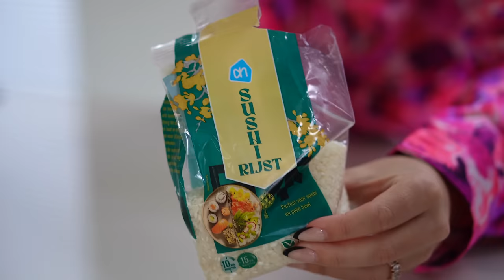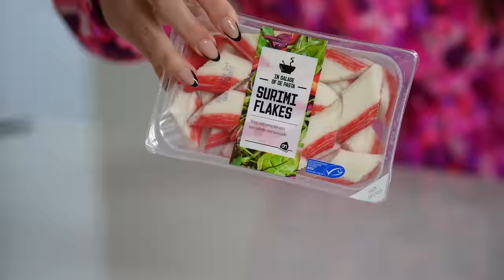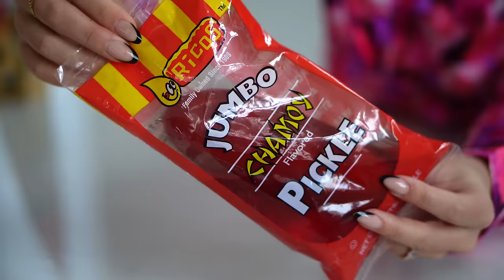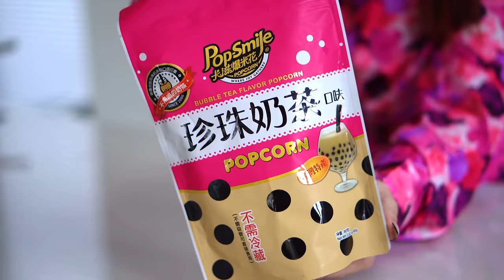CRISPY SUSHI ROLLS maken 🍣 Over DATEN, RELATIES en MANNEN met KRISTINA K | Babbelhap s02a04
In deze vierde aflevering van seizoen twee van de online kookshow ''Babbelhap'' maken Kristina Kirjanova en Charlotte Blitzblum crispy sushi rolls.
RECEPT VOOR CRISPY SUSHI ROLLS:
- sushi rijst (wij gebruikten in totaal ongeveer 200g)
- rijst azijn (voor bij de sushi rijst)
- rijst vellen (4 per 1 nori vel)
- nori vellen (1 per 4 rijstvellen)
- furikake kruiden
- komkommer
- avocado
- vis, zoals verse rauwe zalm of surimi
- sriracha
- zwarte/witte sesamzaadjes
- olie om in te bakken

How to/bereidingswijze:
1. Kook de sushirijst volgens de instructies op de verpakking.
2. Snijd de ingrediënten.
3. Maak 4 rijstvellen zacht in warm water en leg ze in een vierkante vorm half over elkaar heen (zie video).
4. Leg 1 norivel in het midden van al die rijstvellen.
5. Verdeel de sushirijst in het midden van het norivel.
6. Strooi wat furikake over de rijst.
7. Leg de ingrediënten mooi verdeeld op de rijst.
8. Spuit wat sriracha over het geheel heen.
9. Vouw de rijstvellen dicht door eerst de zijde die naar je toe ligt dicht te vouwen, dan de zijde die van je af ligt en dan maak je de rol dicht door de zijkanten dicht te vouwen.
9. Strooi wat zwarte en witte sesamzaadjes over de buitenkant van de rol.
10. Bak de rol in een hele hete pan met olie aan alle kanten, totdat het krokant wordt.

Over Babbelhap:
Ik ben Charlotte Blitzblum en in mijn online kookshow ontvang ik iedere week een gast waarmee ik de keuken in duik. We brengen beiden een recept in en laten jullie precies zien hoe we dit maken. Ondertussen kletsen we over alles wat te maken heeft met koken en eten.

Vanaf zondag 28 januari 2024 kun je op maandag om 15.30 een nieuwe aflevering van Babbelhap seizoen 2 verwachten. In seizoen 2 ontvangt Charlotte ''bekende gasten'' die hun favoriete gerechten met je gaan delen! Seizoen 2 heeft in totaal 5 afleveringen.

• TIJDCODES •
00:00 - Start
00:03 - Introductie
01:32 - De babbelhapgast
02:44 - De ingrediënten
03:39 - How to?
21:40 - Gouden kooktip
23:59 - Taste test
25:08 - De babbelhapsnack
28:37 - Afsluiting